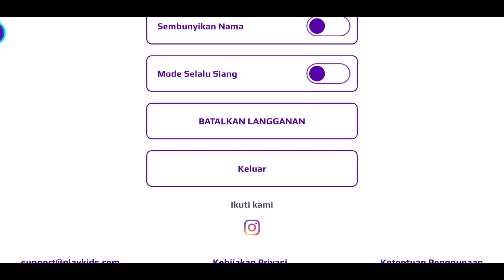Perlihatkan bug kekuatan Armor Admin dan 1 Bug di PK XD Update terbaru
Perlihatkan kekuatan Armor Admin dan 1 Bug di PK XD Update terbaru

Bug Armor Admin di PK XD
Bug PK XD
Mencoba 1 bug yang keren di PK XD
PK XD sayap Galaxy wings